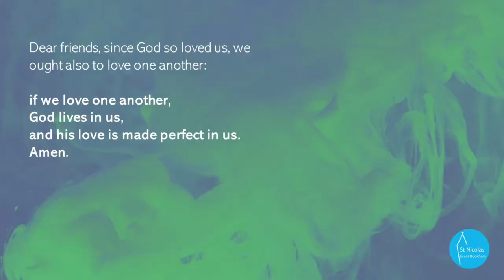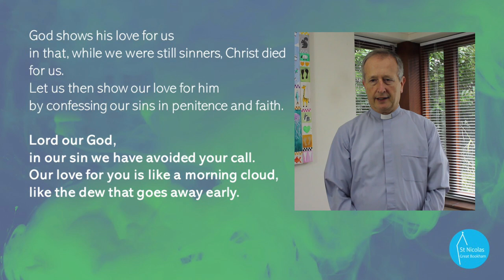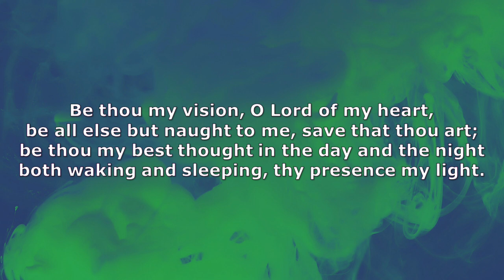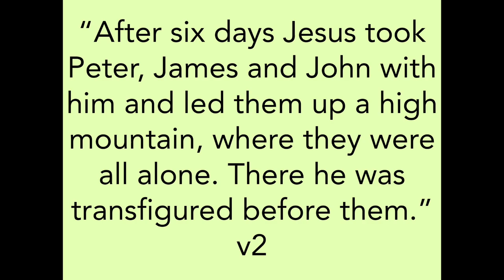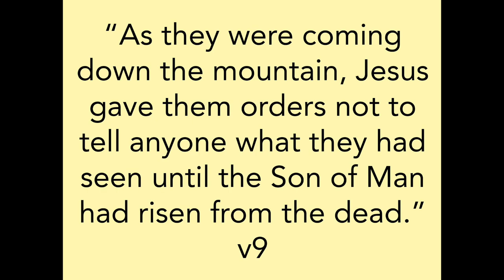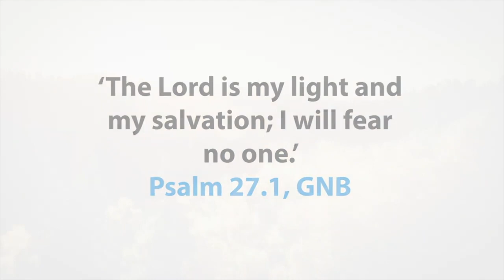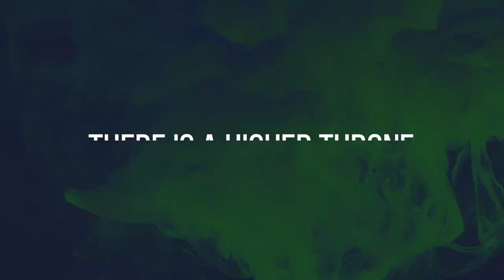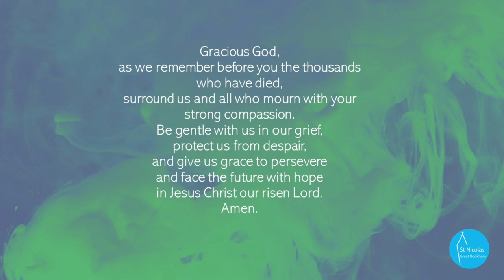Mountain-top experiences - Sunday before Lent, 14 February 2021, 10am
Peter, James and John had the amazing privilege of being with Jesus at the transfiguration. But, as they were soon to find out, it was also to prepare them for the events soon to unfold. Do join us for this Sunday's service.
You may like to use the first three minutes of organ music for relaxation and prayer before the service starts.